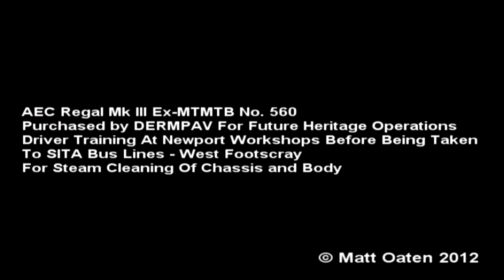AEC Regal Mk III 560 Restoration & Driver Training - DERMPAV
The restoration of AEC Regal Mk III bus number 560. Which has been purchased and is currently undergoing restoration by DERMPAV for future use on operational tours. A day was organised to provide driver training and a thorough steam cleaning of body and chassis at SITA bus lines, West Footscray.